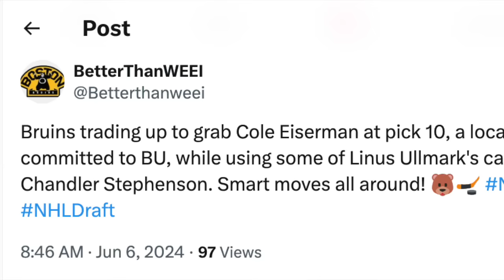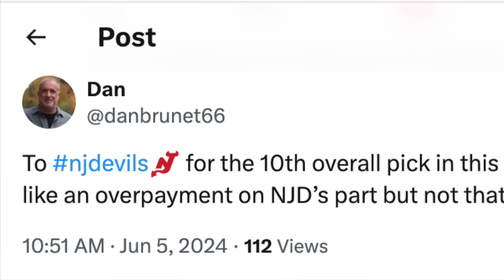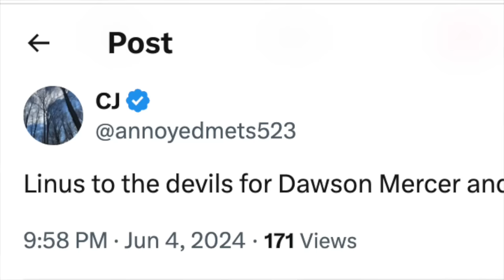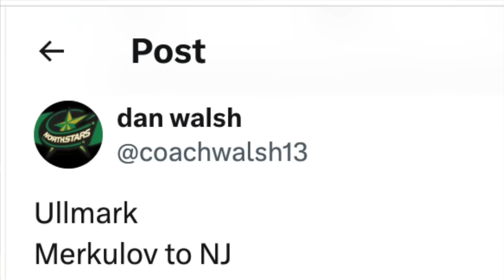LINUS ULLMARK TRADE IMMINENT!!! Boston Bruins Mock Trades & More!!!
Will Linus Ullmark Begin the 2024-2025 Season In A Boston Bruins Jersey???

If you're interested in joining our digital content team either as a writer for our blackngoldhockey.com website or you'd like to start a new sports-related podcast, please send us an email and cover letter to